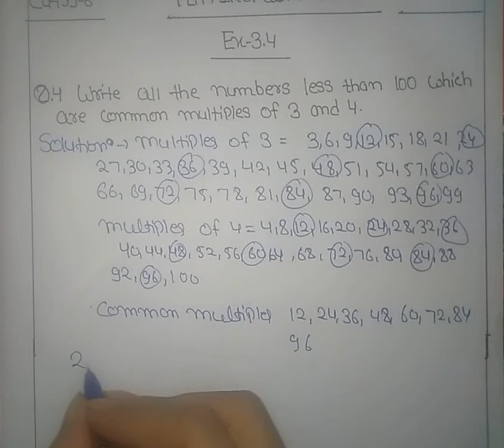Q.4- Ex 3.4- PLAYING WITH NUMBERS - Chapter 3 - Class 6th NCERT Maths by Math Study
Playing with Numbers - Solution for Class 6th mathematics, NCERT  solutions for Class 6th Maths. Get Textbook solutions for maths from Maths Study

class 6 complete maths
ncert maths solutions
ncert class 6 solutions